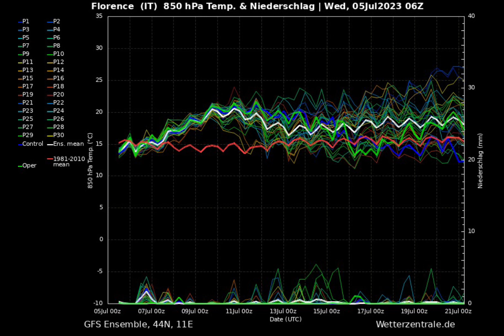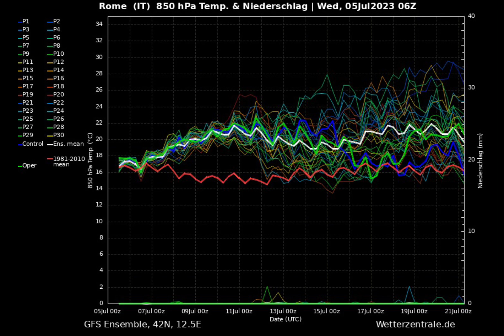Meteo - Nubifragi al nord, poi oltre i 40 C al centrosud localmente, ma entro metà mese cambia !!!!